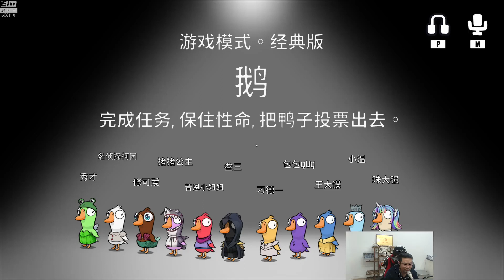【大司马】大司马玩鸭鹅杀合集 115 115 雨我无瓜（鹅）